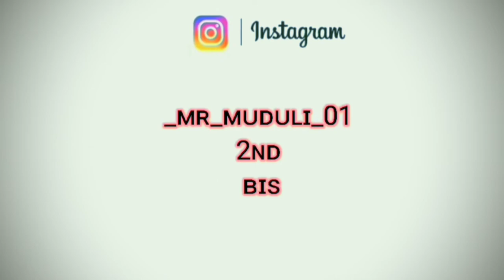mahanadi river🌊//ମହାନଦୀ ଫୁଲିଛି🌊// cuttack vlog // shorts // odia vlogs //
Video dekhantu aau Enjoy karantu ଜରୁରୀକାଳୀନସୂଚନା:
ଏଇ ଭିଡିଓ ରେ voice record ହେଇନି.
ଯେଉଁ subscriber ମାନଙ୍କୁ ପ୍ରାକୃତିକ ସମ୍ପଦ ଭଲ ଲାଗୁନି ନ ଦେଖି କି ଯାଇ ପାର...🙏

Video Shoot Date:
08/08/2022 (Monday)

Wireless Mic: